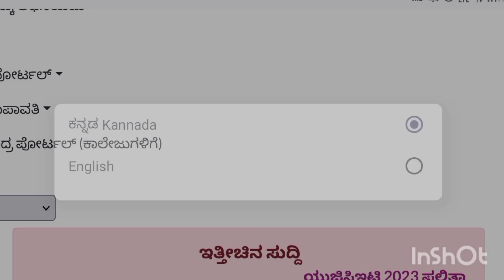KCET New Updates 2023